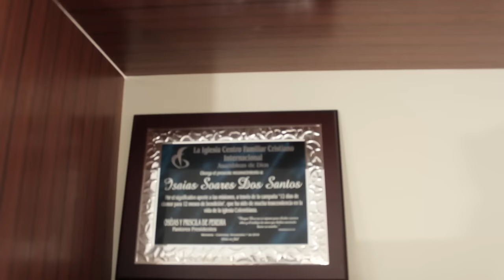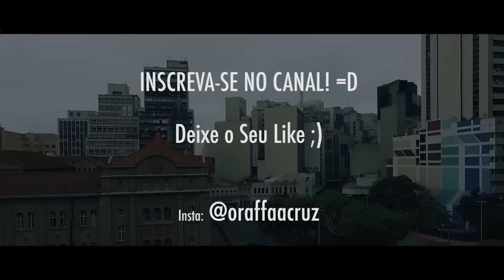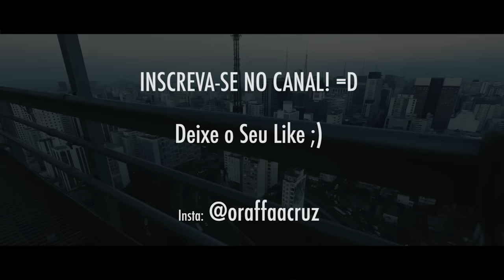02 - Especial de Ano Novo | DO AVESSO